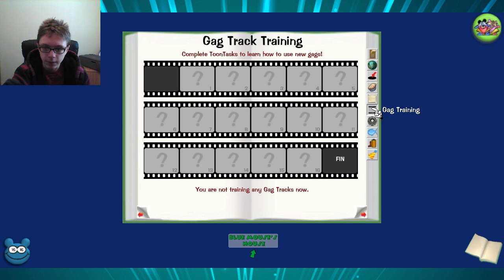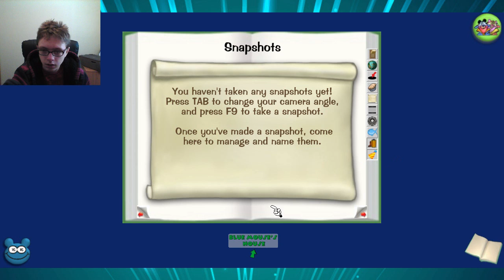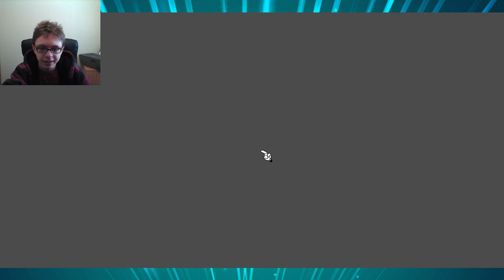ToonTown Rewrriten | Part 2 | just doing Toontask...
Hey Guys Toonzy Here!! Today, i bring you more ToonTown Rewritten.

Little Channel Update: i didnt upload episode 2 yesterday, it was my birthday, and i was WAYY too lazy to do it.